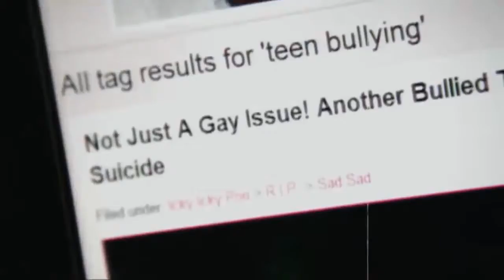Perez Hilton Speaker | PDA Speakers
Cubano and Miami native Perez Hilton is the internet's most notorious gossip columnist. He currently resides in Hollywood with his precious mini-Goldendoodle, Teddy Hilton. The LA Times calls Perez, "like US Weekly, the Star, the Enquirer and Life & Style all rolled into one sweet yet snarky, sagacious yet salacious gay man."